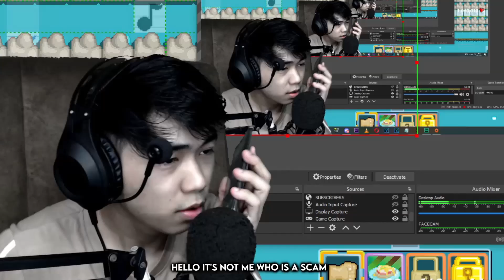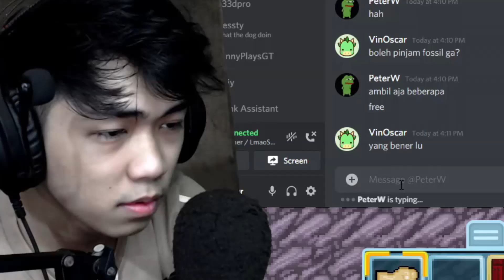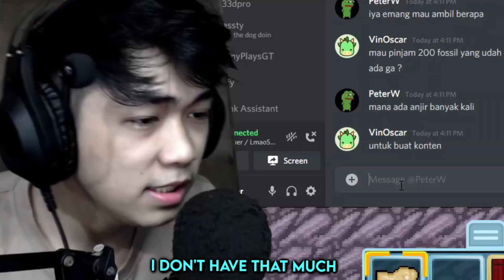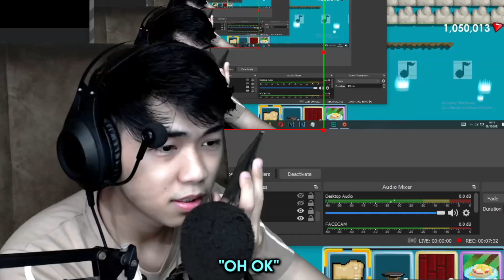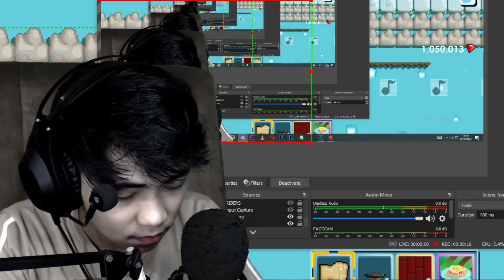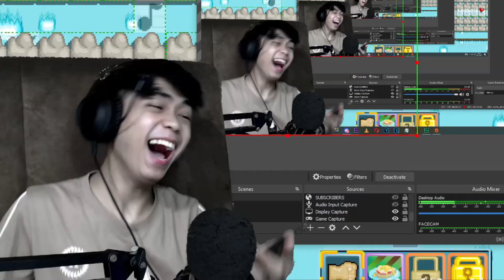I SC4M PRANK PeterW UNTIL HE CALL ME! [ SO EPIC! ]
pardon my eye bags :v

what's up
hehe...
EPIC!!

RIP :)
I hope Peter is not angry with me ;V

EPIC LMAOERS.
PEACE!